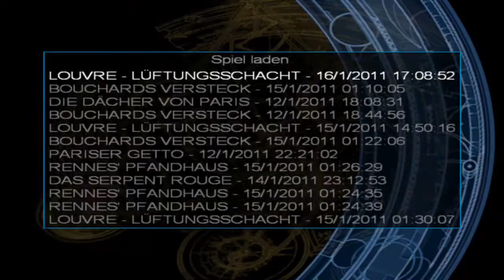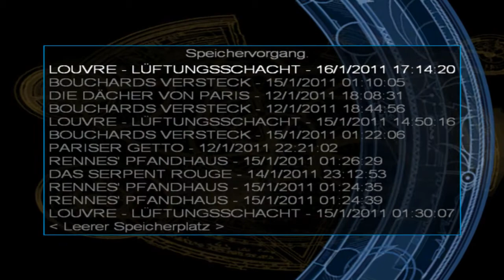Tomb Raider - The Angel of Darkness 1|11.2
Abschnitt 1.2 - Paris (Louvre)
Level 11 - Louvre Lüftungsschacht
VN: 15